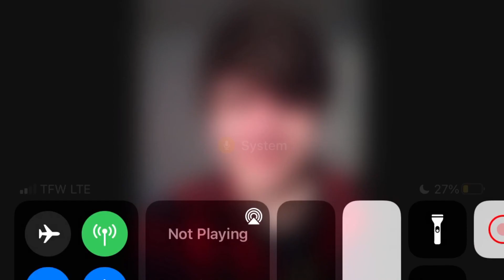Bill Maher Doesn’t Understand Twitch.TV